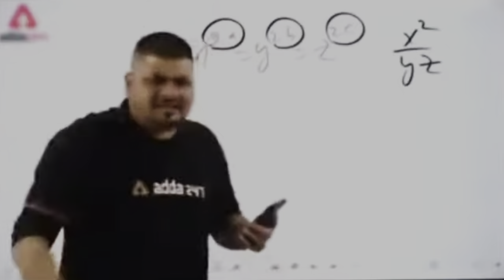Opa Kipos Mumbai Restaurant | Opa Kipos Worli |Greece Experience In Mumbai | Vlog-12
Whatever is shown in the video is my personal experience and what I see, eat and I feel right about the place. Nothing shown in the video is conclusive. Experience of a place could differ from person to person depending upon their personal choice and taste !.

Hello Guyz,So today we are gonna visit this restaurant named Opa Kipos !! This restaurant is located at Worli and by far this is one of best restaurant in terms of decor !! It's a Greece themed restaurant!! There is a lot of know about this place. So I hope you enjoy this vlog as well as the food!! Rest of the details that you might need is mentioned in the vlog itself other than that if you want any other details or any suggestions, you can leave it in the comment section below !! I will definitely get back to you and help you out !! Enjoy !!

Place : - Opa Kipos
Address: - Wadia International Centre, Pandurang Budhkar Marg, Kamagar Nagar Number 1, Worli, Mumbai

hit likes.

l Opa Kipos Mumbai Restaurant | Opa Kipos Worli |Greece Experience In Mumbai | Opa Kipos | Vlog-12 |